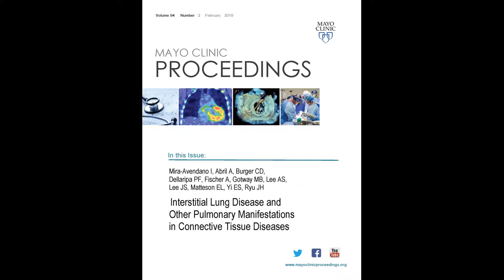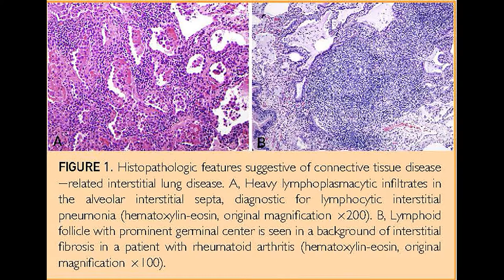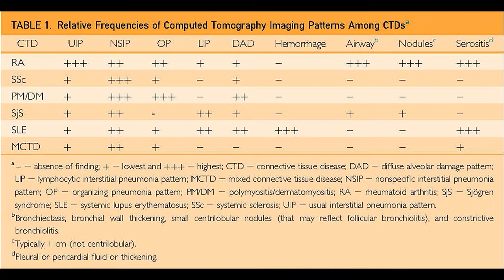Pulmonary Manifestations in Connective Tissue Diseases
Dr. Isabel Mira-Avendano, a Pulmonologist at Mayo Clinic in Jacksonville, FL, shares her article appearing in the February 2019 issue of Mayo Clinic Proceedings which following a symposium of experts, looks at the newest and best treatment approaches to patients with interstitial lung disease. Although requiring an individual approach for most cases, there are successful and hopeful options for this complicated condition.